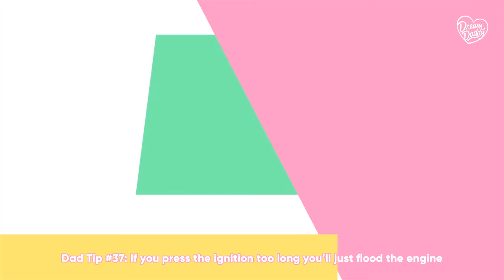Dream Daddy: Now With Less Game Audio - Part 13 - GameBound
Today we are playing: Dream Daddy a dad dating simulator developed by the Game Grumps!

We are a funny duo that says stupid, entertaining things while playing awesome videogames!  Come back every day for more jokes and quality vids.  This is a comedy infused Let's Play channel, dig it!

**Some of are videos are recommended ages 18+ for language and subject matter**

Dooo 'et!!  Tell your friends you found a let's play channel with two cool dudes!  Let us know what games you'd like to see us play, too.

   ▼The Voices▼
Jim C.  (Animator for Epic SaveRoom)
Jared F.  (Creator at GameMasters' Studio, F2Life, Zombified F, and Do Not Define)